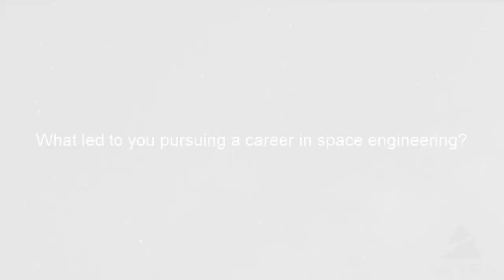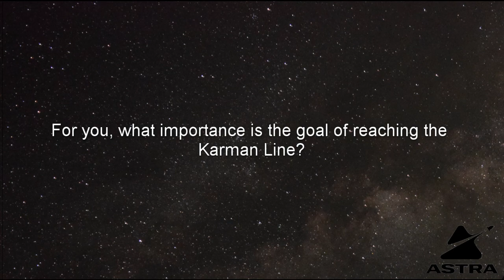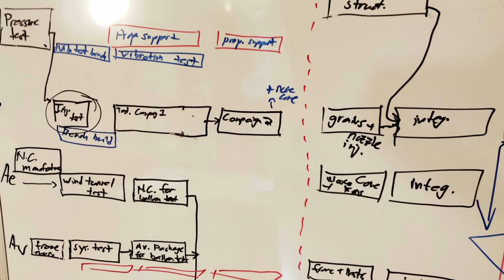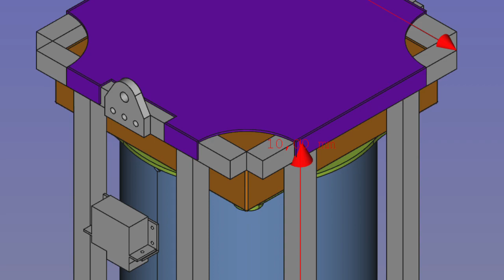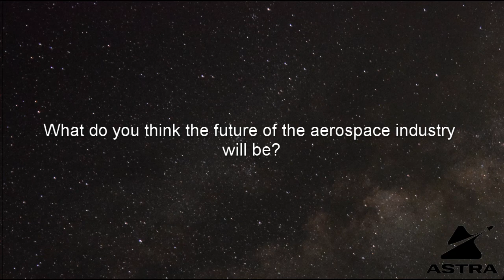Why Go to Space?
Get to know some of the team behind Project Karman and their motivations for reaching for the Karman Line.

Video Content
00:00 - Introduction
00:08 - What led to you pursuing a career in Space Engineering?
02:26 - For you, what importance is the goal of reaching the Karman Line?
04:07 - How has your participation in ASTRA enhanced your capabilities as an engineer?
06:03 - How do you feel that Project Karman can have an impact on our community?
07:09 - What are your future career ambitions?
08:41 - What do you think the future of the aerospace industry will be?

Interviewees
Project Manager: Saurabh Balchhatri
Chief Engineer: Jesaiah Coy
Testing Lead: Sahana Shastry
Propulsion Lead: Taha Merchant
Avionics Lead: Eenesh Chavan
Recovery Lead: Arvit Zankl
Avionics Engineer: Dhruv Patel

i=bwhruxiasbll&utm_content=lo9sujq